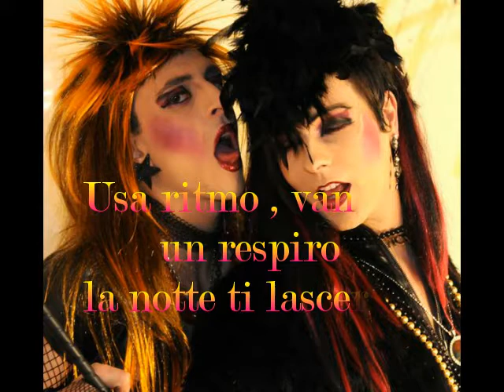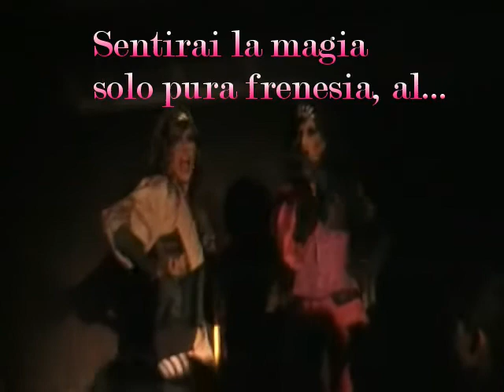"Fairy Summer Now" , sigla dell'innovativo gay club fiorentino "Fairy Summer"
Sigla dell'innovativo gay club fiorentino "Fairy Summer" cantata dalle Original Dolls Miss Lola Magnolia e Miss Dayana Jeane.